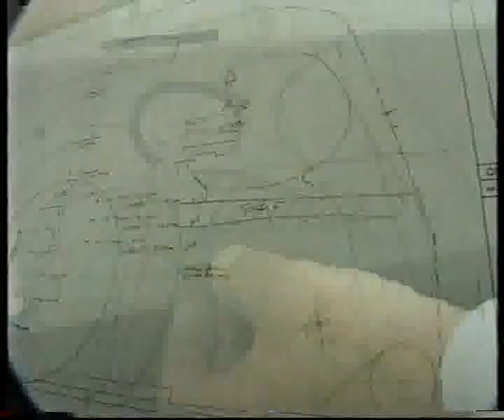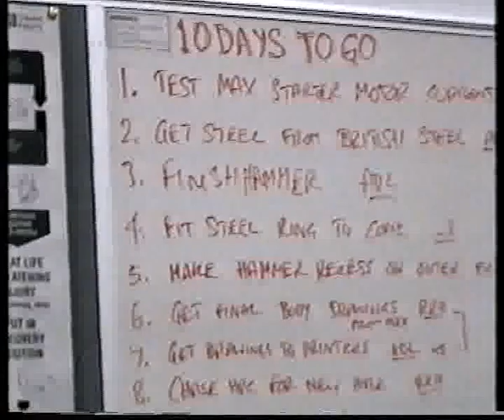RWars Series 2 Making Of Robotwars Special Part 1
The second war smashed onto our screens bigger and better than before! The introduction of the new house robot Sir Killalot brought shock and awe to the wars. New presenter Craig Charles presents, Johnathon Pearce commentates and Philippa Forrester interviews the teams.
Craig Charles introduces The Making Of Robotwars!
LET THE SECOND WARS BEGIN!